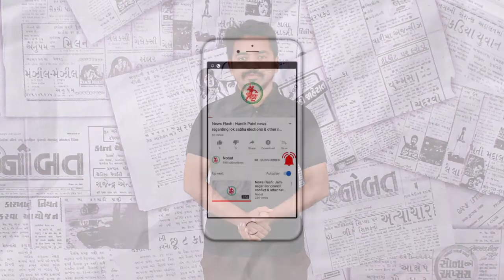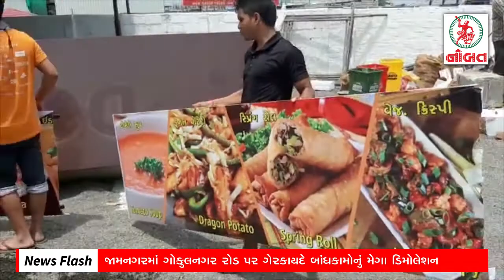News Flash: Rahul Gandhi resigned as congress party president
1. Rahul Gandhi resigned as congress party president.
2. Amit shah on Ahmedabad tour, inaugurates public library & Over Bridge.
3. Gujarat Govt. Bans E-Ciggarate.
4. Jamnagar’s G G Hospital gets 400 Crore grant for renovation & development.
5. Illegal construction demolished in Jamnagar’s Gokulnagar area.
6. Husband of Actress Bhagyashree arrested in a case of gambling.